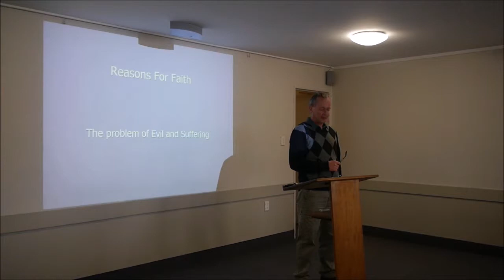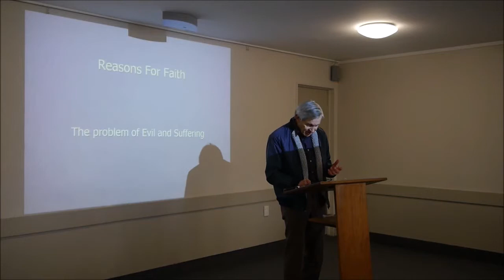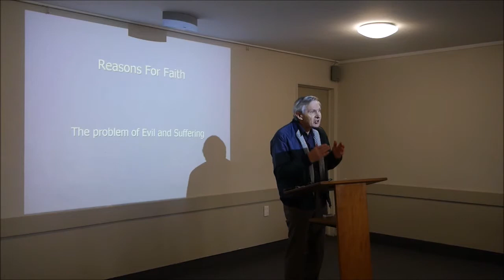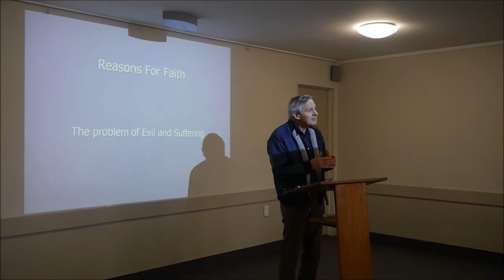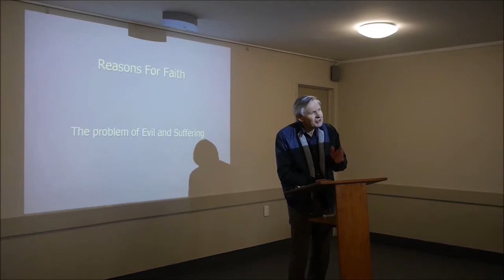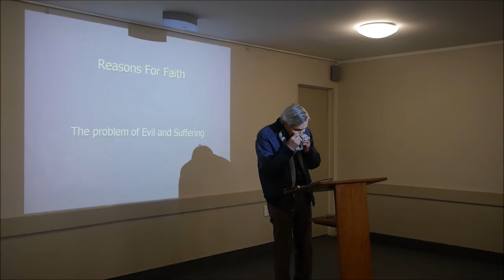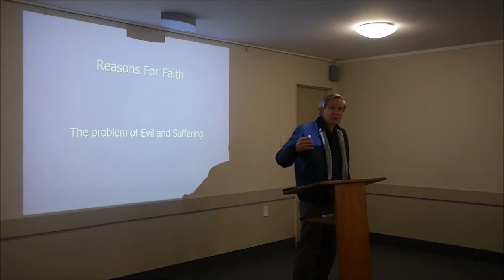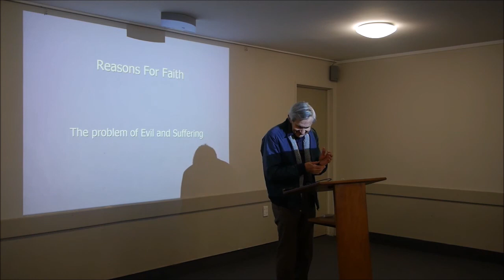Why Does God Allow Suffering and Evil - Session One - Professor George Seber